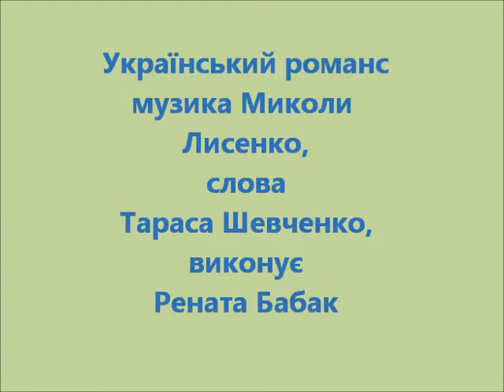Український композитор Микола Лисенко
Український романс Садок вишневий коло хати, слова- Тарас Шевченко,
виконує Рената Бабак
Ukrainian romance by Mykola Lysenko, words - Taras Shevchenko, performes by Renata Babak
Canzoni all'Ucraina, canzone ucraina "Portare giardino vacino casa", compositore - il compositore di Ucraina Mykola Lysenko, poesia- il poeta di Ucraina Taras Shevchenko, canta il mezzosoprano di Ucraina Renata Babak
Renata Babak chanson ukrainienne, musique - Mykola Lysenko, poesia - Taras Shevchenko
Renata Babak Ukrainische lied, musik - Mykola Lysenko, poesia - Taras Shevchenko